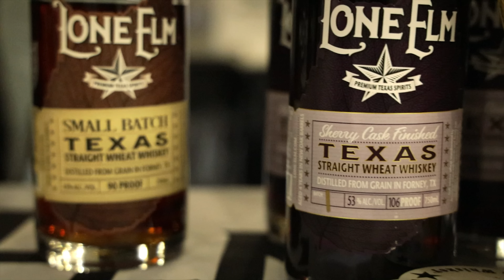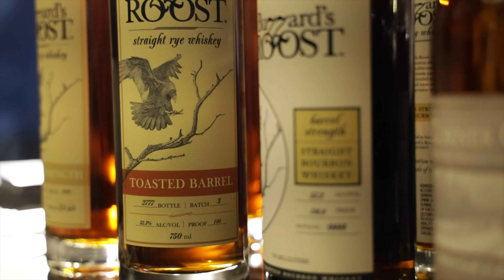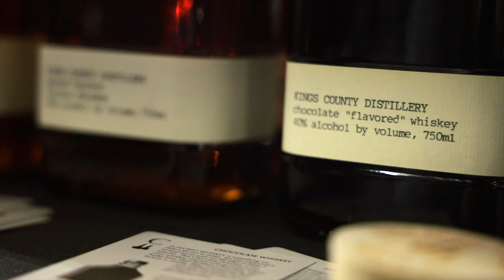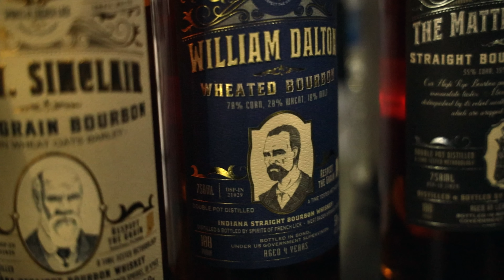We Visit 13 Whiskey Distilleries at The New Orleans Bourbon Fest 2021!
There were so many distilleries we could have covered at the 4th Annual New Orleans Bourbon Festival but we decided to feature 10 newer and Craft Distilleries that might not get as much screen time as the long established distilleries.  In this video we hear from Sagamore Spirits, Wilderness Trail, Four Gate, Middle West Spirits, Five Points Distilling, Hotel Tango, Ry3 Whiskey, Buzzard's Roost, Corner Creek, King's Co., High Plains Rye, Spirits of French Lick, and Hood River Distillers.  Chapter marks are included so you can jump around in the video if you like.

Chapters:
0:00 Here's we go
0:58 Sagamore Spirits
1:38 Wilderness Trail
1:59 Four Gate Whiskey Company
2:43 Middle West Spirits
3:44 Yeah, about this video
4:15 Five Points Distilling
5:50 Hotel Tango Distillery
6:20 WhiskeyAmbitions.com / Patreon.com/itsbourbonnight
6:51 Ry3 Whiskey
7:55 Buzzard's Roost, Corner Creek, King's County, High Plains Rye
8:48 Spirits of French Lick
10:01 Hood River Distillers
11:16 The Wrap Up
11:59 Thank You
Would you like to pick a single barrel with us?